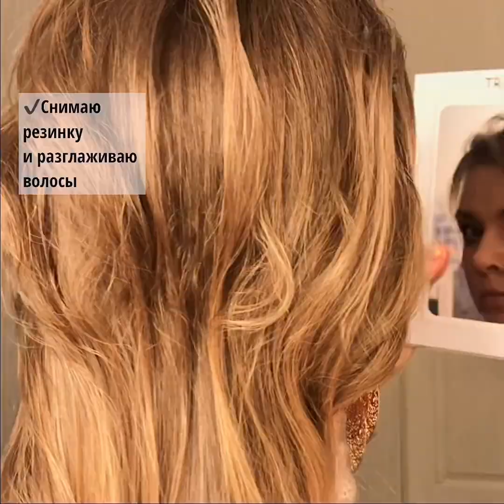Легкая Прическа на выпускной. Prom hairstyles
Покажу простую прическу без начеса на корпоратив или Новогоднюю ночь, которую вы легко сможете сделать сами себе.

@Loznitsa.Vika и @TORI.YT
✅  F a c e b o o k

🌿 ЧТО  ЕЩЕ ИНТЕРЕСНОГО ПОСМОТРЕТЬ НА МОЕМ КАНАЛЕ?🌿